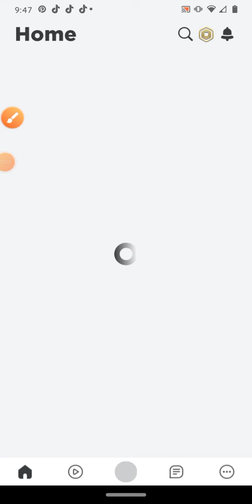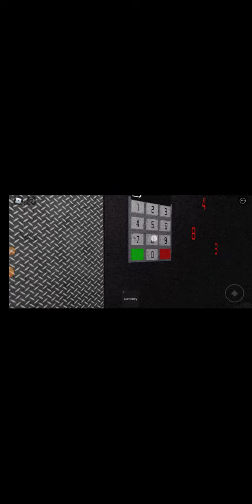Speedrun cheese. escape